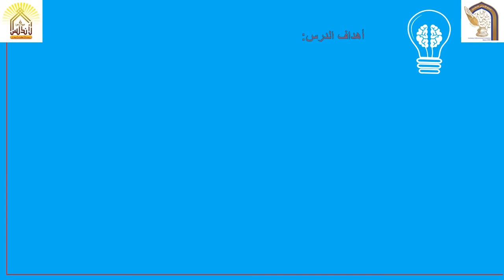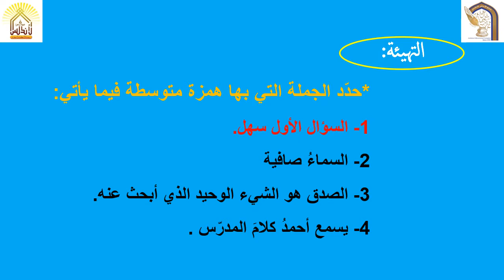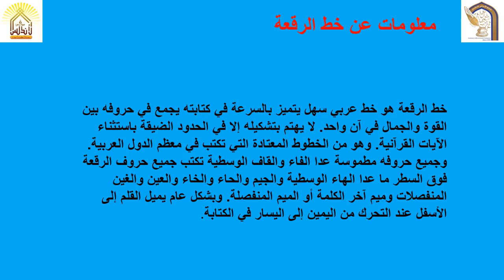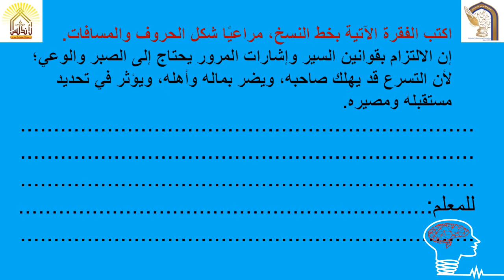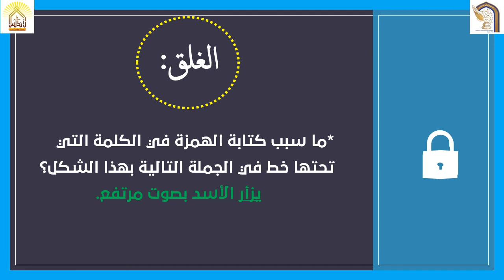حرف الصاد والضاد الأربعاء 6 10 2020